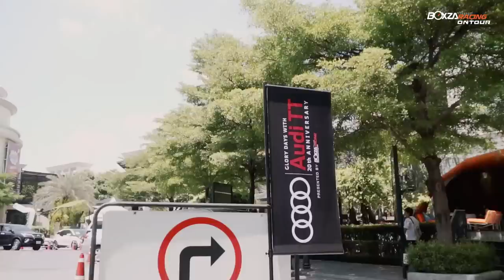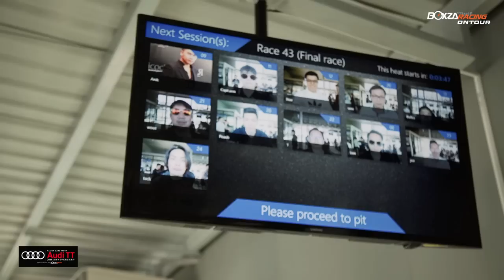แท็ก ภรัณยู พาชมงาน Glory Days with Audi TT 20th Anniversary Presented By BoxzaRacing.com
BoxzaRacing.com เว็บไซต์อันดับหนึ่งแห่งโลกยานยนต์ ได้จัดงานรวมพลสาวก Audi TT ในงาน Glory Days with Audi TT 20th Anniversary Presented By BoxzaRacing.com เนื่องในโอกาสการเฉลิมฉลองครบรอบ 20 ปี ของการถือกำเนิดของ Audi TT ในเดือนมีนาคมนี้ โดยกิจกรรมนี้จะเป็นแคมเปญที่จัดขึ้นทั่วโลก ซึ่งแต่ละประเทศก็จะจัดงานตามวันและเวลาที่แตกต่างกันไป ซึ่งภายในงาน Glory Days with Audi TT 20th Anniversary Presented By BoxzaRacing.com ก็มีเหล่าบรรดาสมาชิก Audi TT Thailand และ Club TT เดินทางมาร่วมกิจกรรมในครั้งนี้กันมากมาย ส่วนภาพบรรยากาศของงานในวันนั้นจะเป็นอย่างไรนั้น เราตามพิธีกรภาคสนาม แท็ก ภรัณยู ไปดูกันเลยครับ